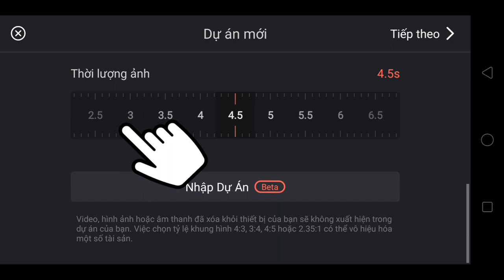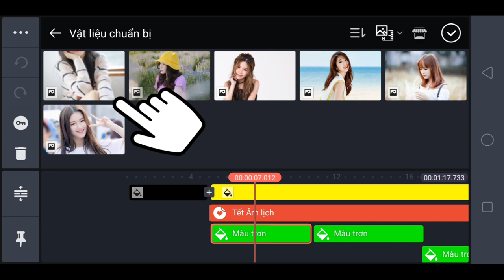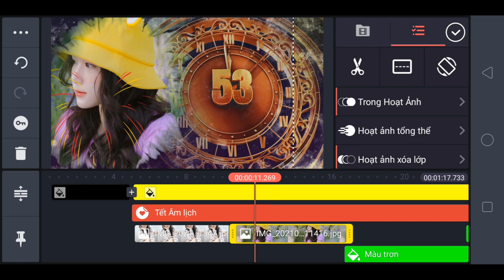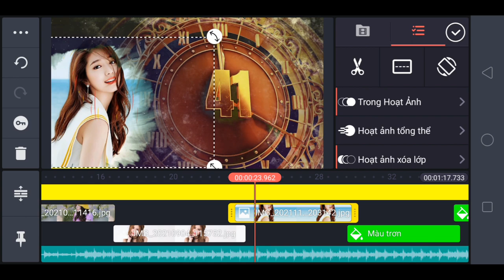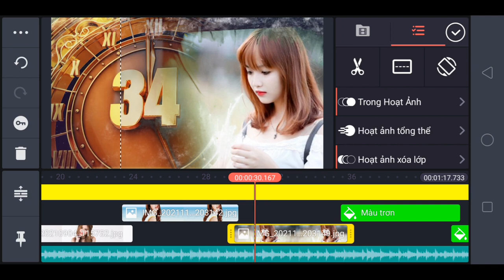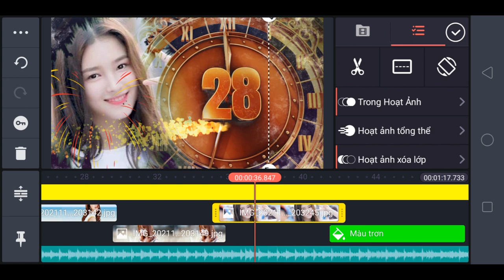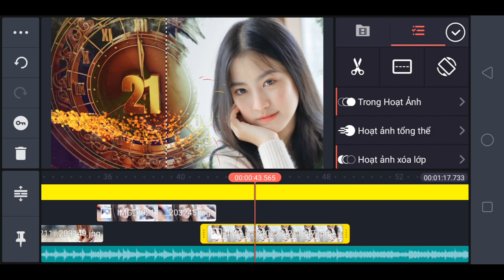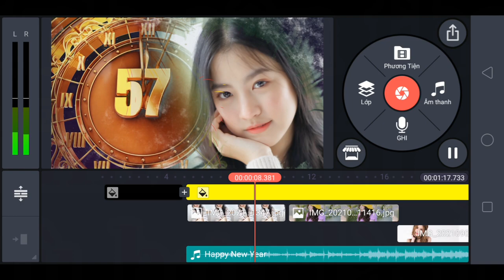Đếm ngược 60s bắt đầu 2022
Trong video mình chia sẻ cho anh em dự án beta đếm ngược 60s kết thúc năm 2021 bắt đầu 2022 lồng hình ảnh người thân người yêu vào video chúc anh em tạo ra một video thật đẹp lưu giữ yêu thương!!!